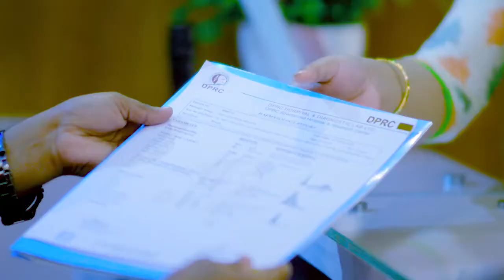রিউমাটয়েড আর্থ্রাইটিস ও জোড়া ব্যথার রোগী ভাল হল | Rheumatoid Arthritis | Joint Pain Treatment